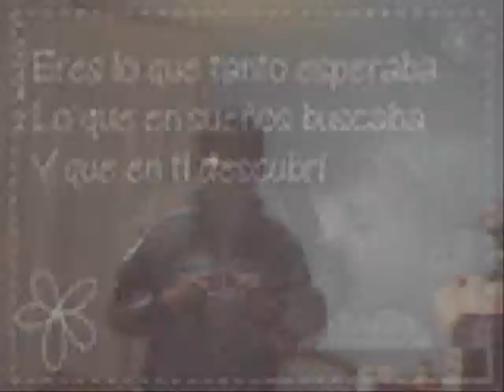muriendome zmOky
Esta cancion ia no significa nada para mi